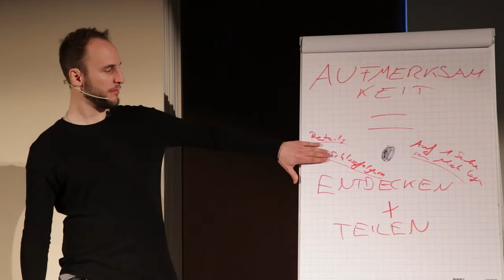Ich habe aufgehört Frauen zu vergöttern. Das habe ich gelernt.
Frauen furchtlos zu verehren wird verpöhnt. Warum eigentlich wirklich? Liegt es daran, dass wir schlechte Erfahrungen gemacht haben oder an einem tieferen, schlimmeren Grund? Im Freundin Finden Podcast von Andy Friday bekommst du einen Leitfaden, um die Richtige zu finden und entlang der Reise wunderschöne Erfahrungen mit Frauen zu machen. ... Ohne Druck.

Noch unsicher?